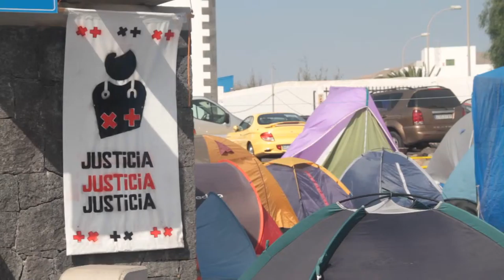Protesta de los opositores de Sanidad en la Isla: “Llevamos un mes y no nos moverán”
Profesionales del Servicio Canario de Salud (SCS) han protagonizado este lunes una protesta coincidiendo con el primer mes del ‘Campamento blanco’ montado en las puertas del Hospital Doctor José Molina Orosa de Arrecife.

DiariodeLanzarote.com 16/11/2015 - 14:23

Los profesionales, agrupados en la plataforma ‘Por una OPE más justa’, reclaman que la Oferta pública de empleo que tiene en marcha el Gobierno de Canarias se desvincule de las listas de contratación de la Consejería de Sanidad.

Así, han advertido de forma reiterada que las oposiciones pueden suponer la salida de profesionales con una larga trayectoria en el Servicio Canario de Salud que obtengan una nota baja en el examen, que representa el 60 por ciento de la calificación en las pruebas. Un 20 por ciento se obtiene con la experiencia (hasta un máximo de 13 años) y el 20 por ciento restante con los méritos.

En la protesta de este lunes se escucharon críticas al consejero de Sanidad, Jesús Morera, y al Partido Socialista, del que es miembro, así como hacia la vicepresidenta del Gobierno, Patricia Hernández, con cánticos como “Patricia, Patricia, hoy no sales en la foto”.

“Llevamos un mes y no nos moverán”, destacaron los profesionales de la Sanidad pública de Lanzarote durante el acto de protesta, en el que se podían leer pancartas con mensajes como “No nos rendiremos, por una OPE más justa” o “PSOE cero votos”.

Huelga desde el 27 de noviembre

Por otro lado, está previsto que desde el 27 de noviembre se desarrolle una huelga indefinida en el sector de la Sanidad pública. El comité de huelga de la plataforma tiene previsto negociar los servicios mínimos con la Consejería, si bien donde más podrían notarse los efectos de los paros serían en los centros de salud.